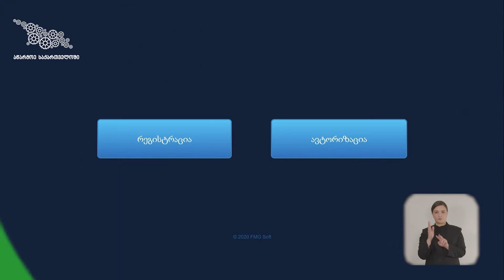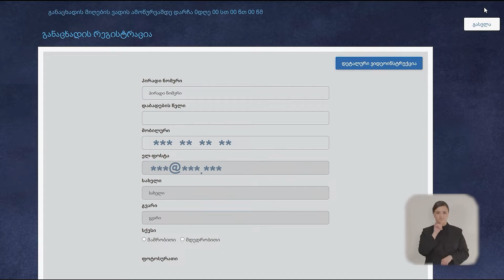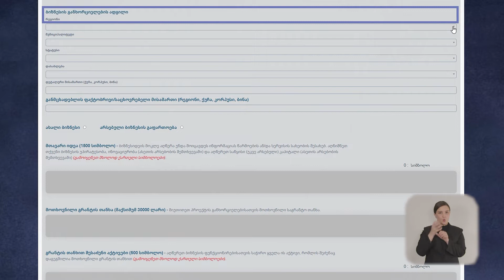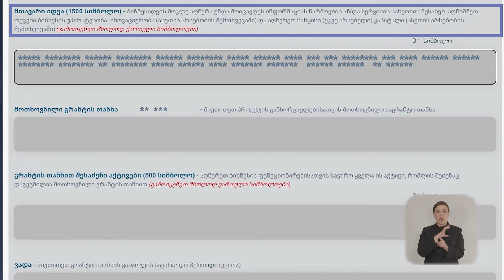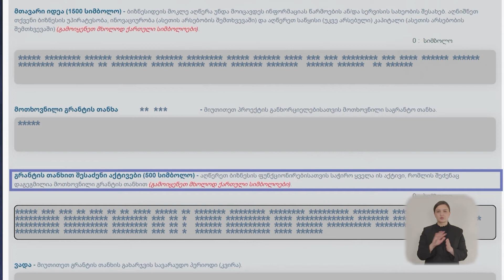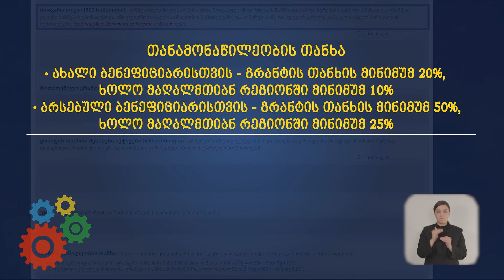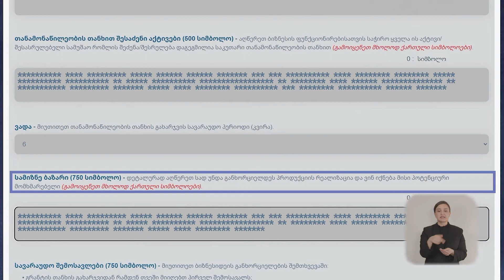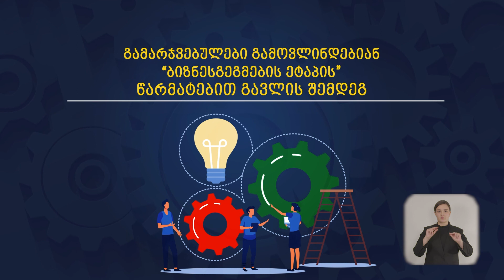Azer Enterpirise ge Animacia surdo